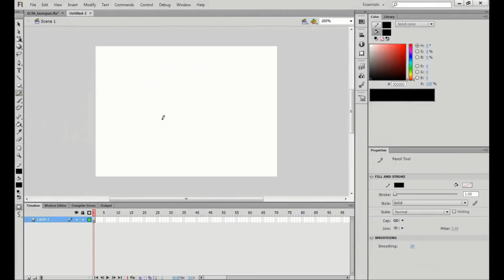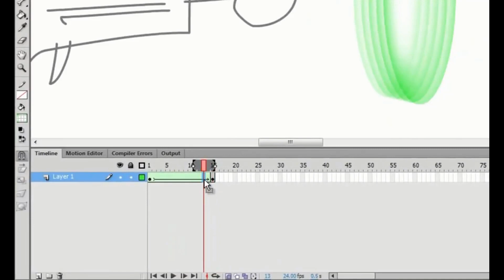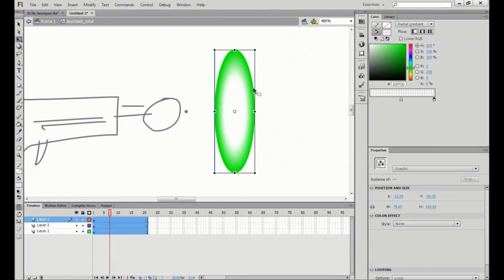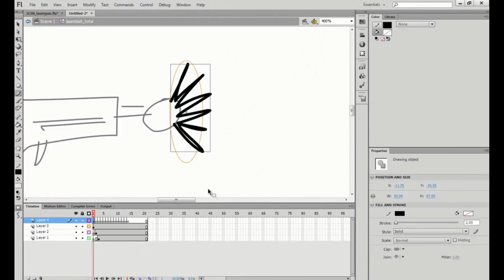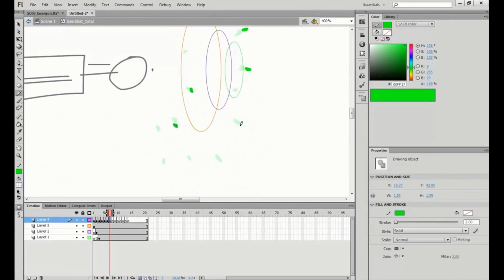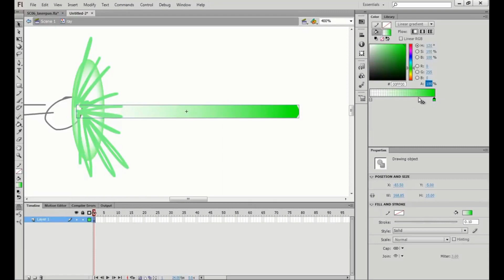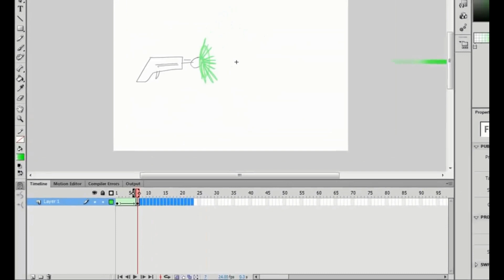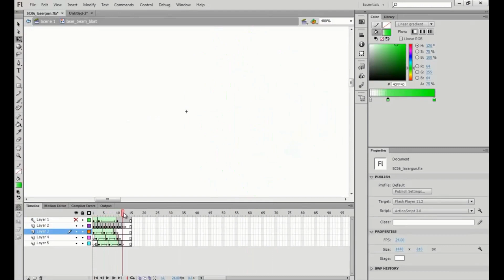Animator vs. Animation | ALAN BECKER - Laser Blast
My name is Sma Ozce! Maybe you saw my "Animator vs. Animation" when it became a viral video in . I make stick figure animations that take place on a computer desktop screen. There is no dialogue, but a lot of humor and emotion. Hope you enjoy!

I teach how to animate, I run a Minecraft server, and I play games!

Interesting in working for me as an animator? Apply below!